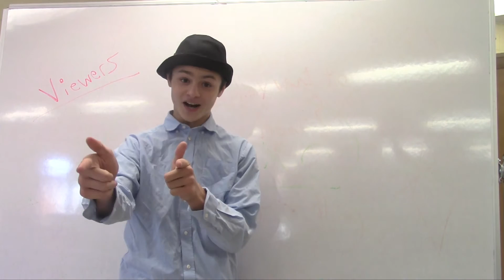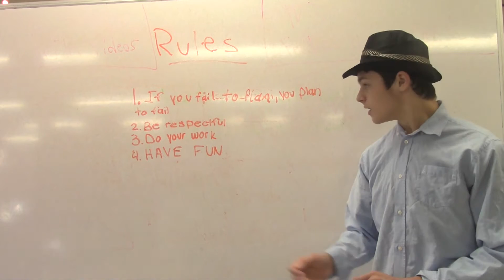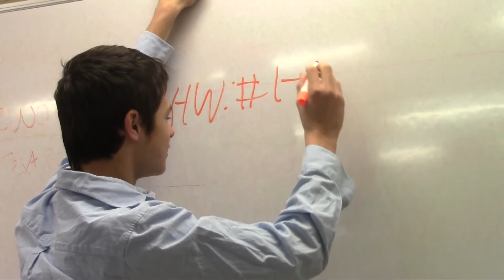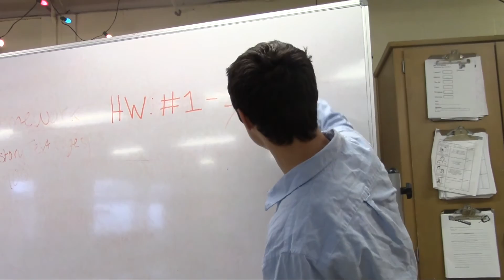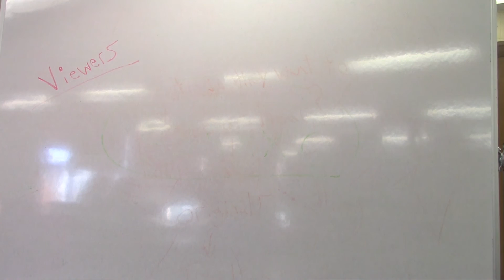How To Be a Good Teacher